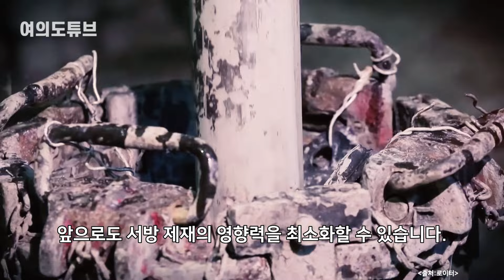[여의도튜브] “美·러 모두 떼돈 버는데…” 사우디, 뒤통수 맞고 ‘빈손’ / 머니투데이방송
우크라이나 전쟁 중 러시아와 미국이 '에너지'로 이익을 챙기는 동안, 이들 사이에서 줄타기를 하던 사우디아라비아는 발을 동동 구르고 있습니다.

전쟁이 2년 넘게 이어지는 동안 러시아는 중국·인도와 같은 대체 수출시장을 통해 서방의 제재를 견디며 오히려 성장했습니다. 미국도 러시아발 가스관이 막힌 유럽에 LNG(액화천연가스)를 판매하는 한편으로 셰일오일을 증산하며 시장 점유율을 늘렸습니다.

하지만 러시아를 믿고 석유를 감산하며 유가를 올려왔던 사우디는 뒤로 다른 나라들과 거래해온 러시아에 뒤통수를 맞으며 글로벌 에너지 시장에서 입지가 크게 위축됐습니다.

아나운서: 선소연
영상콘텐츠: 김유석
기사콘텐츠: 선소연
기획: 강인형
총괄: 정미경
제작: MTN 머니투데이방송